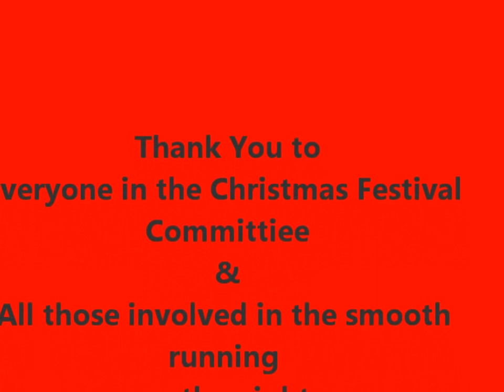Santa Came To Ballyhaunis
Santa turned up in Ballyhaunis to turn on teh Christmas Lights on December the 2nd.
The crowds loved it.

Huge thanks to all those involved in the smooth running of the event.
Huge thankyou to Santa for taking time out of your busy schedule to come and see us.